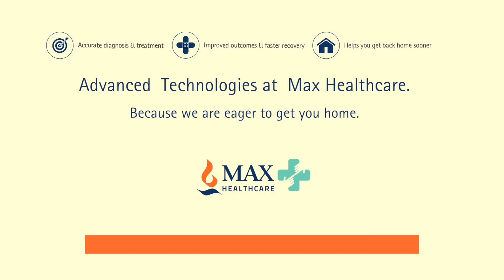Meningitis Treatment with Cochlear Implant Surgery | Max Hospital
This is a video case of the successful meningitis treatment of a small girl, Kashika Bali through cochlear implant ear surgery. One evening Kashika told her mother that she felt pain in her ears and the next morning she was not able to hear anything. Kashika's mother took her to Max Healthcare Saket where Dr Sanjay Sachdeva took charge of her case. Dr checked her condition and detected meningitis; he then told them that meningitis treatment would require an urgent cochlear implant surgery. Kashikas' didn't waste much time, after due thought they agreed for Cochlear Implant surgery without wasting any time . The cochlear implant surgery was successful, and after her initiation on the use of cochlear ear implant, today Kashika can hear like a normal child.